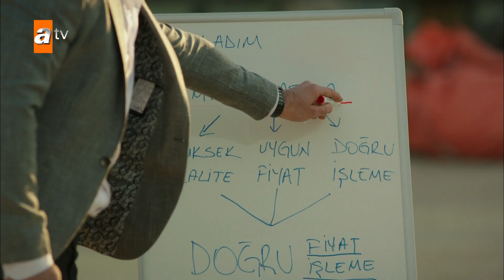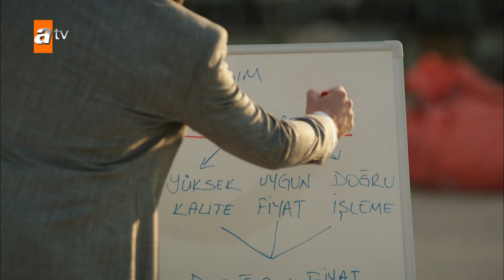Füsun'un, Şadoğlu fabrikasında ne işi var? - Hercai Efsane Sahneler